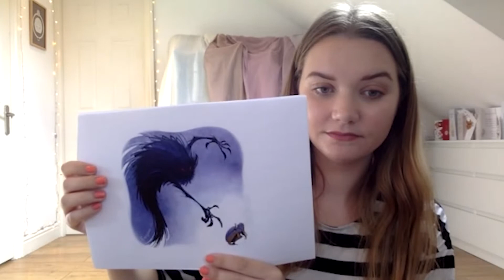CW+ Arts for All: Virtual Connections | Grace Linstead - A Session on Fear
Nurture and explore your fears using creative tools such as movement, stories and drawings with Drama and Movement Therapist, Grace Linstead.

Virtual Connections is a new digital online arts programme to support the health and wellbeing of our patients, staff and those self-isolating in the wider community.

We would love your feedback, please fill in this short survey